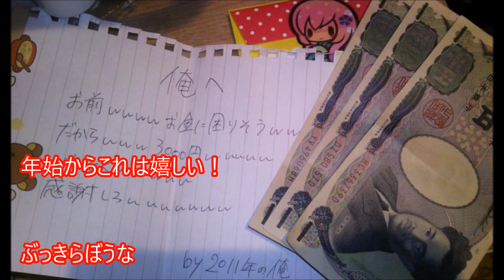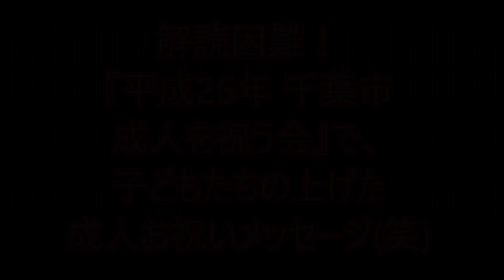【笑える！】今どきの子ども、小学生、中学生、高校生、学生の面白画像まとめ 【２】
小学生とは思えないファッション、
ヤンキー小学生、おバカプリクラ、
意識高い小学生など今どきの子どもおもしろ画像集です！

【衝撃】「ちびまる子ちゃん」 を今風にアレンジしたイラストが話題！！！　色っぽすぎるまる子ちゃんに赤面！！

【吹いたら負け】完全一致 な画像まとめ ジワジワ来るww こいつら、完全にパクってやがる。。。【トレース疑惑か？】